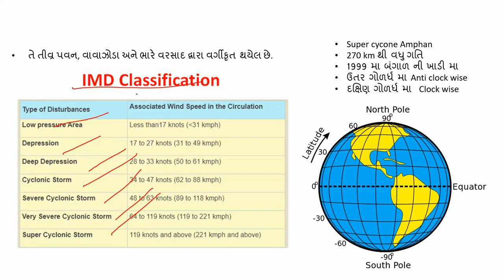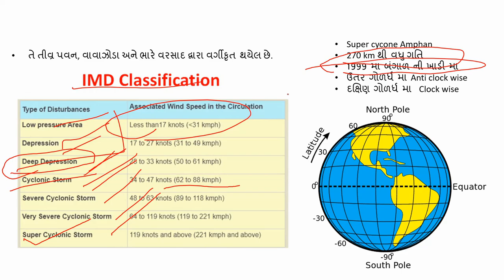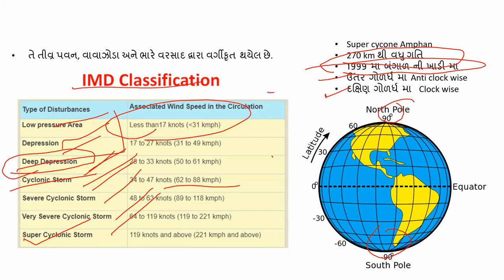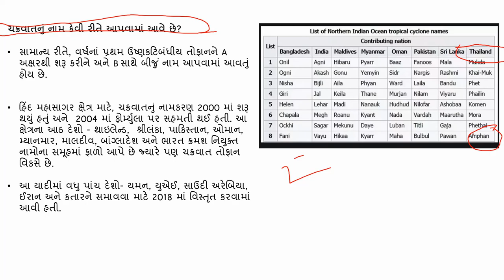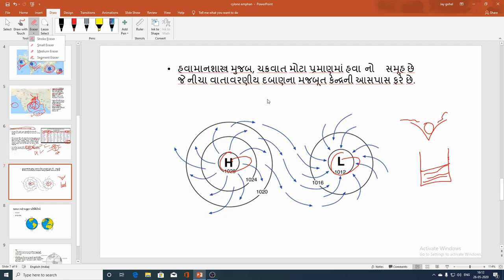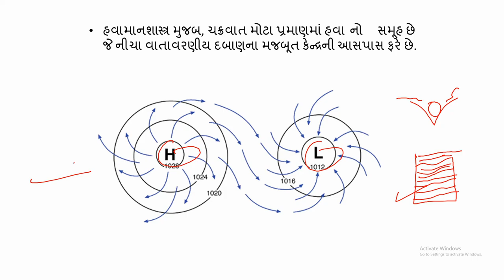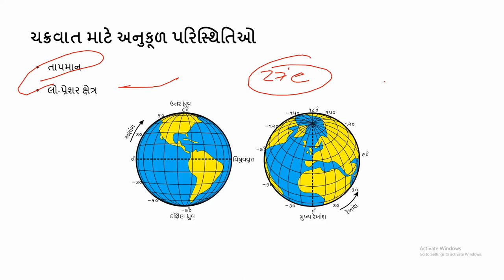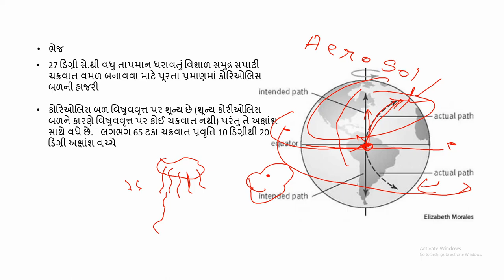All about cyclone Amphan | બધી જ માહિતી